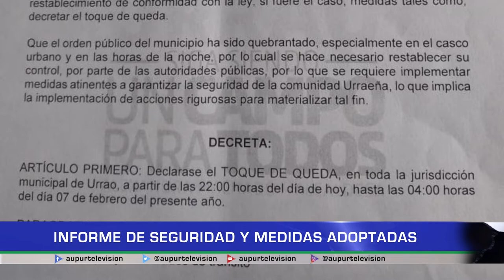Informe de seguridad y medidas adoptadas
La muerte de 1 persona  y 2 más heridas en 2 hechos diferentes, puso en vilo la tranquilidad y la seguridad del municipio. Por esa razón las autoridades bajo el decreto 014 adoptaron alguna medidas como el toque de queda para menores de edad y prohibir parrillero hombre en las noches.